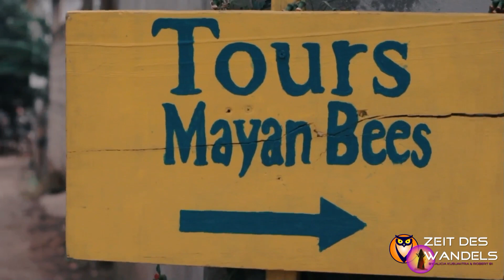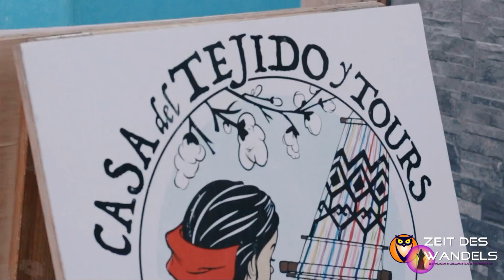Die Kinder der neuen Zeit und wie sie uns den Weg durch den Wandel zeigen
Liebe/r,

jede  Schwangerschaft und Geburt ist nicht nur die Geburt des Kindes in diese Welt, sondern auch eine Neugeburt für die Mutter.
Genau das erlebe ich seitdem die Seele meines Sohnes bei mir ist.
Schon vor der Schwangerschaft habe ich die Seele meines Kindes gespürt. Und ich wusste, er braucht meine absolute Klarheit und mein JA, um ihn zu empfangen, in mir zu tragen und ihn zu gebären und zu begleiten.
Mein Sohn kam das erste Mal zu mir letztes Jahr im August und ging im Oktober, bis er im Dezember erneut von mir empfangen werden durfte.
In dieser Zeit hatte er klare Botschaften für mich. Diese teile ich im heutigen Video mit dir. Ich durfte von ihm viel darüber lernen, was jetzt – im Wandel – wirklich wichtig ist.
Er machte mir noch einmal so sehr bewusst, wie viele wichtige Botschaften unsere Kinder für uns haben!
Und genau deshalb ist es so wichtig, ihnen zuzuhören, denn sie weisen uns den weißen Weg!
Den Weg des Bewusstseins und der Bestimmung dieser Menschheit!
Leider hören viele Eltern ihren Kindern nicht zu. Sie können es nicht. Denn zu oft, wurde auch ihnen nicht zugehört. Und diese Wunde wurde noch nicht geheilt.
Ging es auch dir so?
Hast auch du dich auch „anders“ gefühlt?
„Falsch“ in dieser Welt?
Wurde dir nicht geglaubt?
Dem was du wahrgenommen, gespürt und empfangen hast?
Haben deine Eltern deine Gaben nicht erkannt oder nicht annehmen können?
Wenn du diese Fragen mit JA beantworten kannst, warst (bist) auch du ein Kind der neuen Zeit.
Ja, wir sind „anders“, wir haben ein anderes Bewusstsein. Wir sind die, die den Weg in eine andere Zeit öffnen können. Doch das geht nur, wenn wir uns wieder nach Innen wenden. Wenn wir unserer Seele zuhören!
Wir haben vergessen, warum wir hier sind, weil man uns nicht zuhörte. Und wir genau deshalb glaubten, wir wären falsch und müssen uns anpassen.
Und so verlernten wir, uns selbst wahrzunehmen , unserer inneren Seelenstimme zu lauschen.
Deshalb fällt es uns oft schwer auch unseren Kindern zuzuhören.
Dabei möchten sie uns erinnern! An unsere Aufgabe! An die Aufgabe der Menschen des Wandels!
Gerade jetzt ist es wichtiger denn je!
Und ich danke allen Eltern, die wieder zuhören!
Die die Seelen ihrer Kinder wahrhaftig wahrnehmen!
Die aufwachen, erinnern, bewusst werden und verändern!
Die ihre Kinder ernst nehmen!
Im heutigen Video erzähle ich dir meine persönliche Geschichte. Die Geschichte meiner Kinder, ihrer Seelen und wie sie mich erinnerten.
Ich spreche mit dir über die Geschichte unseres jüngsten Sohnes und was er mir zeigen wollte, in dem er meinen Schoß wieder verließ. Und was ich erkennen und verändern durfte, damit er 2 Monate später zurückkehrte.
Im heutigen Video ist auch eine wunderbare Überraschung:
Ein kraftvoller Seelensong von Medizinfrau Clara Schiweck:
„Wir sind die Kinder der neuen Zeit“
Lass dich von diesem Video und von Claras Song erinnern!
Und wenn du alle Grenzen überwinden möchtest, um deiner Seele zu lauschen deine Bestimmung erinnern willst ein klares JA zu deinem weißen Weg und dem Weg in die neue Zeit hast sei noch bei unserer Visionssuche dabei!
Die Visionssuche beginnt am 2. Oktober mit unserer Zeremonie um 19.00 Uhr „Öffnung deines Seelenweges“.
Gehe 13 Tage mit uns den heiligen weißen Weg in deine Bestimmung und die Bestimmung der Menschheit!
Erinnere deine Kraft!
Lebe deine Kraft!
Sei wieder du selbst und verändere die Welt!
Und das in einem kraftvollen und nährenden Raum und in liebevoller und unterstützender Gemeinschaft!